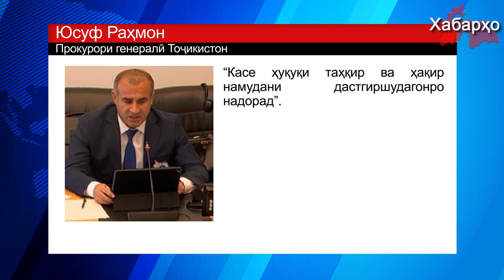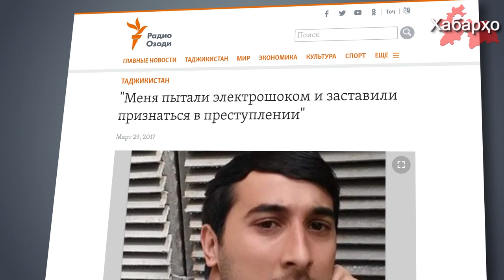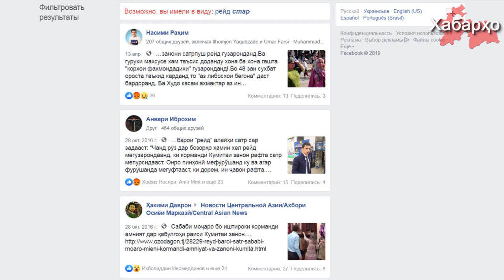Прокурори генералии Тоҷикистон: шиканҷа намедиҳем, ришҳоро наметарошем, ҳиҷобҳоро бадар намекунонем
Санаи 2-уми июл дар чорчӯбаи ҷаласаи 126-уми Кумитаи СММ оид ба ҳуқуқи инсон, намояндагони Ҷумҳурии Тоҷикистон оид ба риоя ва иҷрои ҳуқуқи инсон дар кишвар мутобиқи пакти байналхалқии ҳуқуқҳои шаҳрвандӣ ва сиёсӣ бо маърӯза баромад намуд.

Пурра дидани ҳамаи хабарҳо дар як барномаи "Хабарҳои Тоҷикистон ва Осиёи Марказӣ 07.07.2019 (اخبار تاجیکستان) (HD)"